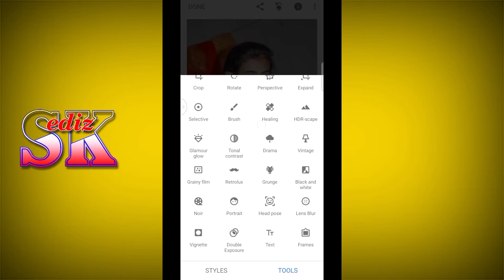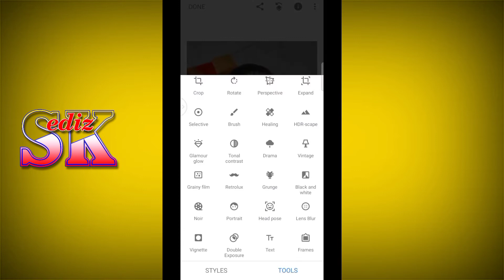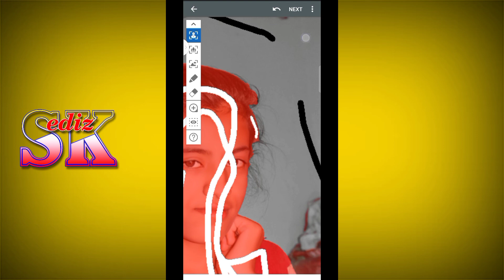Lightroom Pant Face Smooth Photo Editing | Lightroom Skin Smooth Best Photo Editing Trick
Picsart Editing, How To Change Clothes Color, Best Trick 2020, Tshirt Color Change, How To Tshirt Color Change, Picsart Photo Editing, Editing Tutorial, Riyaz Aly, Ghaus Editz